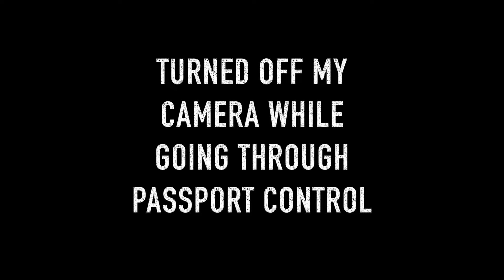Europe Trip Day 1: London to Amiens Ep01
In March 2016, all of five days after getting my new (to me) BMW R1200GS, I set off for a solo 3000-ish mile trip to Italy and back. Here is day one.

Bits of the riding after this may be significantly less edited, because it takes ages and if I'm honest, this whole 'episode' is pretty boring, even for me watching it back. Not sure what to make of that. I may upload future clips just as standalone raw little thingos or just stack up the 'interesting moments' (if that's not stretching it) in the timeline and export them. Because jesus - 20 minutes...

If you're reading this, you're invested enough - perhaps you could offer some advice/feedback in the comments below?

Anyway, the gear:
BMW R1200GS
Dianese leathers, gloves
DJI Phantom 3 Standard drone that's too cold to fly
Sennheiser Lav mic

Reasons to Smile by Topher Mohr and Alex E
New on the Block by Silent Partner
Highway Wildflowers by Bird Creek